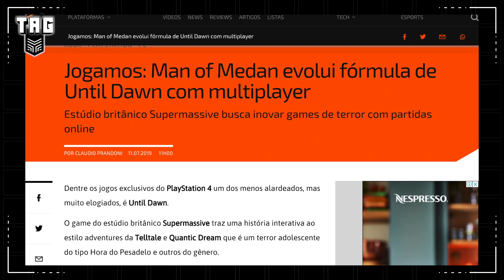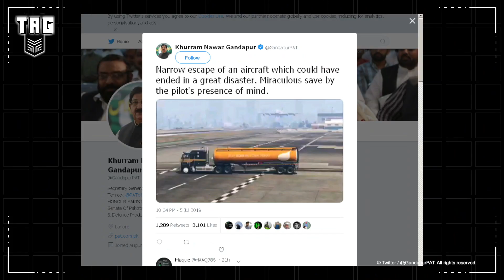GAME DOS VINGADORES NA COMIC-CON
A Square Enix finalmente vai mostrar o gameplay de Marvel's Avengers durante a Comic-Con San Diego! Confira essa e outras notícias no Tag de hoje!

Notícias do vídeo:

00:27 GAMEPLAY MARVELS AVENGERS NA SAN DIEGO COMIC CON:

02:16 MAN OF MEDAL PRIMEIRAS IMPRESSÕES:

04:20 NOVO MODO DE CALL OF DUTY MODERN WARFARE:

05:33 VÍDEO DE GTA V É CONFUNDIDO POR POLÍTICO COMO EVENTO DA VIDA REAL:

CRÉDITOS:
Roteiro e apresentação: Rafael Romer
Câmera e Som: Lucas Cunha e Georgia Leopoldi
Edição: Lucas Cunha